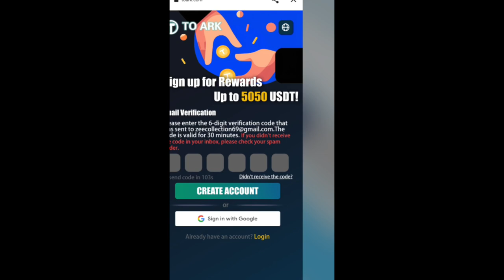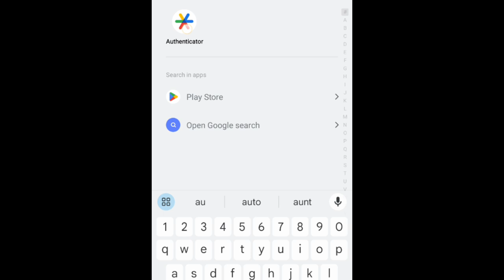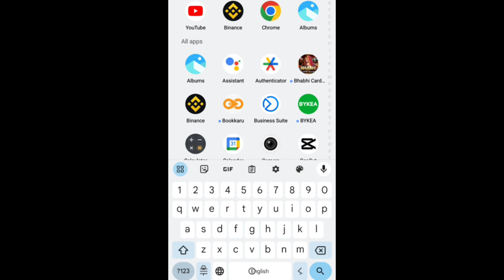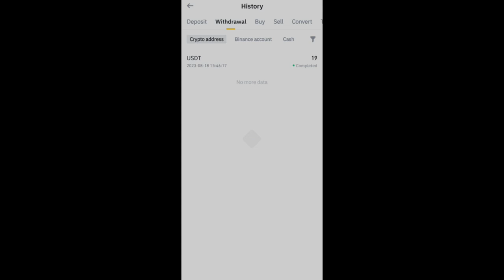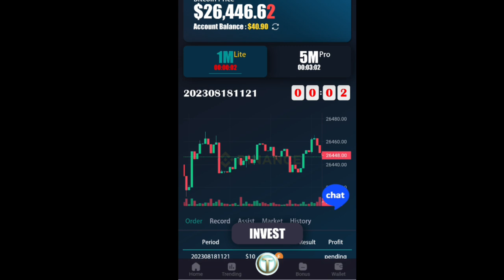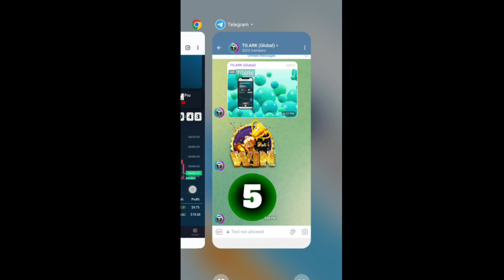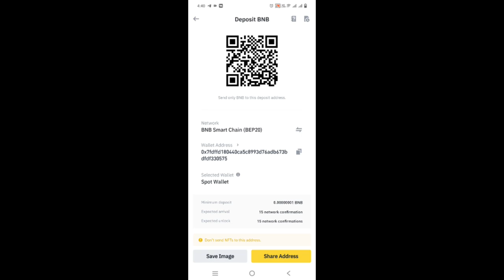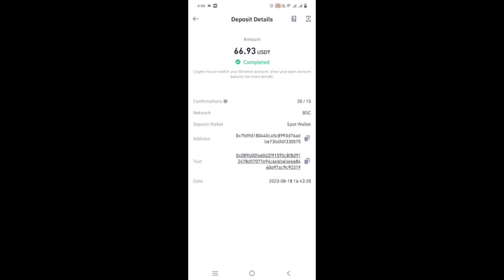Earn 70$ Daily From TORAK Earning App || Online Earning Apps || Earn From Binance